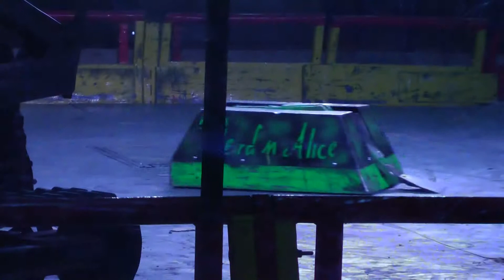Robots Extreme Wars Live Guildford 2011 - Show 1 - Heat 3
Scorpion takes on Weird mAlice again at Guilford 2011!